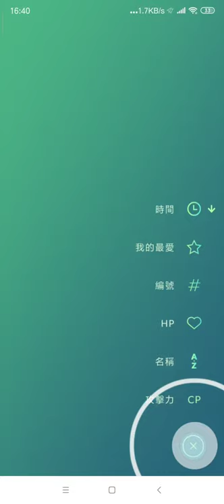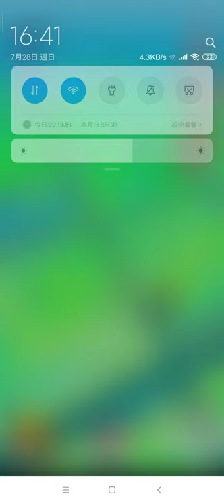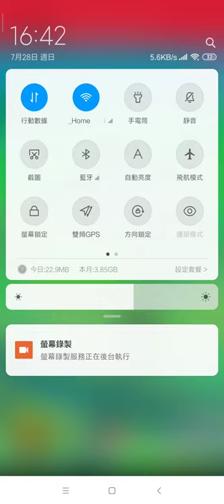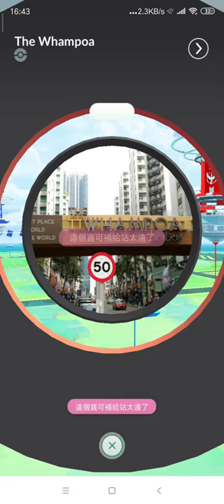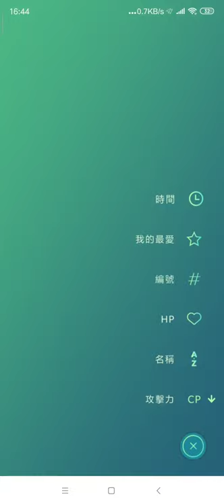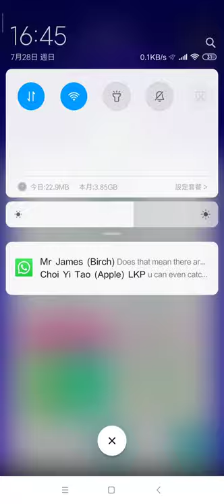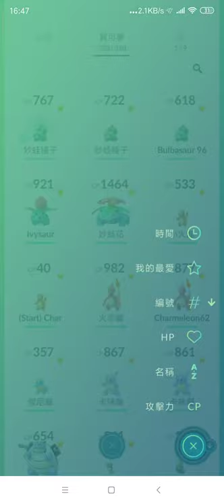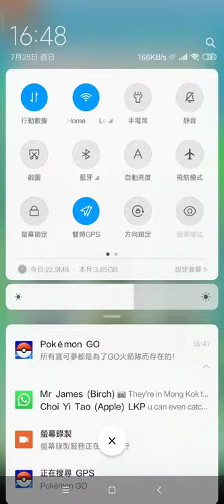Pokemon Go - Team Rocket invasion...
Team rocket falls off the pokestops. YAS